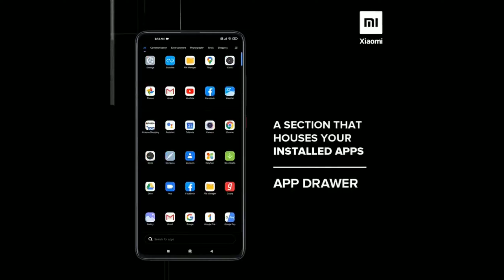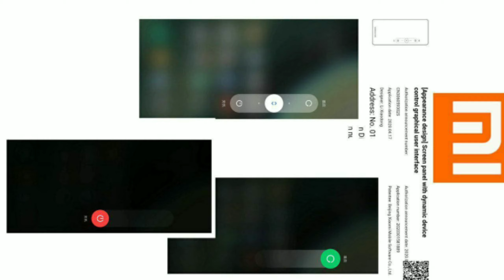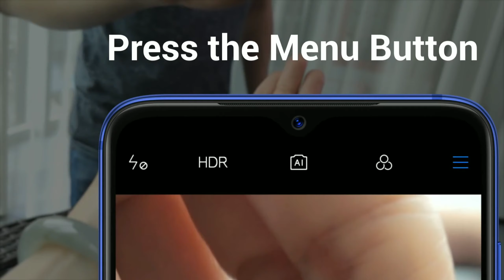MIUI 12 INDIA STABLE UPDATE NEWS | INDIA ROLLOUT START | MIUI 13 LEAKS | POCO X3 LAUNCH DATE 🇮🇳❤️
Download Link 👇

Redmi Note 7 - India Stable V11.0.4.0.QFGINXM
📆09/09/2020 📱lavender

🔗 @xiaomiui | Chat | @miui_download | Update Chat | App

➤ THANKS 😊

Deadline
16 July 9:00PM IST

Round 1

Mi 9
Round 2

POCOPHONE F1
POCO F1
Mi 10 Pro
Mi 10
POCO F2 pro
POCO X2
Mi 8
Redmi Y3
Redmi 7
Redmi 6A
Redmi 6
Redmi 8
Redmi 8A
Redmi 7A
Redmi Note 9s
Redmi Note8